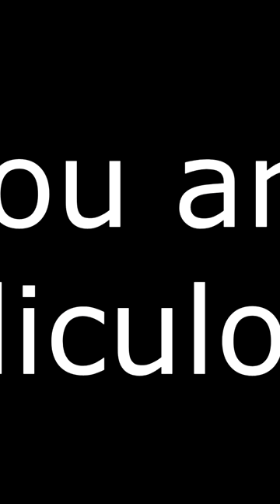1 of your PAST lives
Here is another of your past lives:

You started as a sex icon. Easy mode.

You maxed your Sex Appeal stat.

You were an Adonis, an Aphrodite, a perfectly formed symbol of lust and desire. Everyone wanted you. Fame, wealth, and beautiful people were yours for the taking. And you took them.

You had it all.

It sounds ridiculous but you are ridiculous.

You had sex with dozens of partners.

And then someone rejected you. You were rejected. Once.

That’s all it took to send you into a tailspin of self-hate, suicidal thoughts, and every drug capable of giving you an overdose.

You died.

Your death was horrible and surprisingly more painful than you thought dying would be.

The Simulation rebooted. It restarted your game. You came back.

This time the Simulation lowered your Sex Appeal, put you in a more difficult starting location, and permanently docked points from your Final Score.